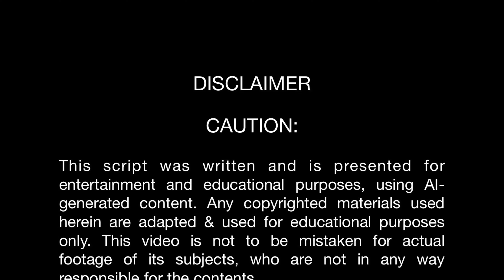ai DONALD TRUMP TALKS FISCAL POLICIES & ECONOMIC PLATFORMS Warning - Adult Humor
A.I. Donald Trump is 100% fake. The AI portions of this presentation have been scripted for humour, with a few facts thrown in for good measure. If it’s not to your taste, please refrain from watching, and allow others to exercise their freedom of expression.

Thank you to everyone who’s taken time from their busy days (& far more interesting viewing options) to watch Burnt Raisin Toast’s video posts. Videos that were created as a means to vent (and try to find & share some humor about the possible collapse of American democracy with family & friends) have been found & shared by a few thousand people. How can this be? The YouTube algorithm is truly a thing of mystery!

Thank you to the MAGA folk* who happen upon the channel & still manage to find a few laughs - thank you for participating in the great experiment of American democracy. Even though our viewpoints don’t agree, your engagement is truly important; the cult’s racism & misogyny aside, the actual substance of your political issues should be open to credible, informed debate. Hopefully, one day we will all desire & practice a return to civil, thoughtful, bipartisan political engagement.

Most of all, thank you to the Democrat, Progressive, Independent/unaffiliated, & undecided American voters who stop by the channel & share what is hopefully, hope. While we can still openly lampoon & laugh, there remains hope that, united, American democracy will be saved from those who believe any one man has the ability, and/or is entitled, to impose his dictates upon everyone else, in spite of the great US Constitution & the rule of law.
Truly patriotic Americans will never turn away from their independence or ability to think for themselves. In that we MUST believe.
Burnt Raisin Toast is overflowing with thanks (and raisins) to all of you for your support, your 👍s, your comments, & for (Wow!) subscribing - the Blue Crew is beautiful - every one of you ❤️

*MAGA folk only specified: On 31 January 2024, Donald Trump issued an edict that any member of the GOP who doesn’t consider themselves “MAGA”, is no longer welcome in the Republican Party;** it’s therefore assumed that all GOP/Republican voters are now members of the MAGA cult.

** Any doubts? Google, dear ones. Google.

Perhaps it’s a first step in remembering our mutual humanity. Hmmm? And remember, A.I. Santa & A.I. Mrs Santa Claus are ALWAYS watching!

Apparently asking for 👍s isn’t too offensive, so there - it’s done! ❤️

For more AI Donald content, please check @BurntRaisinToast  ​​
Thanks for your patience with the channel - the bread is learning as it toasts! ❤️

Any used or transformed copyrighted images have been included for education & demonstration purposes, constituting a 'fair use' of any such copyrighted material as provided for in Section 107 of the U.S. Copyright Law.

Much love to all, and thanks to ParrotAI.  Have a great day!